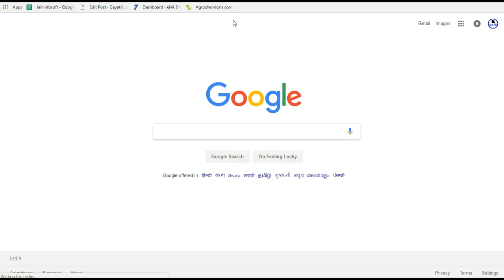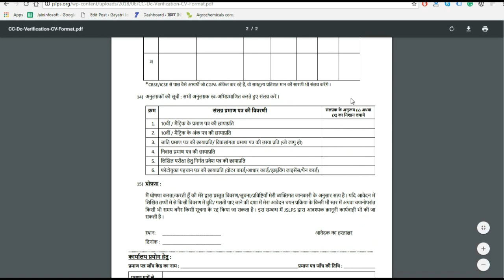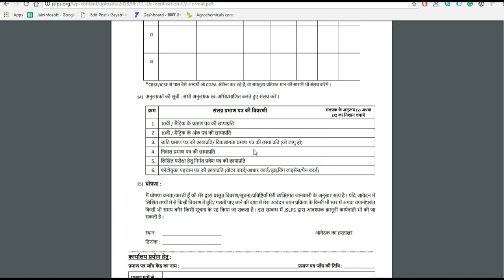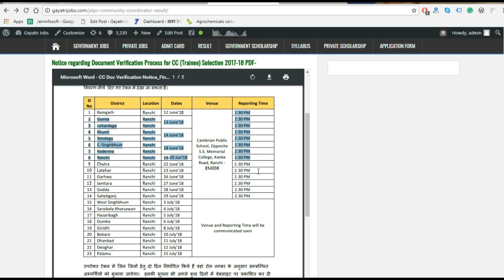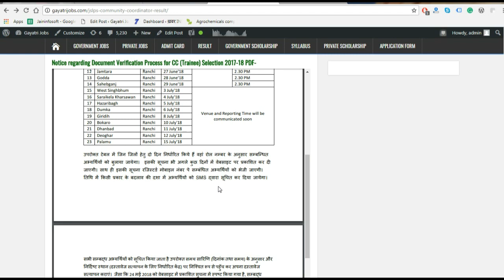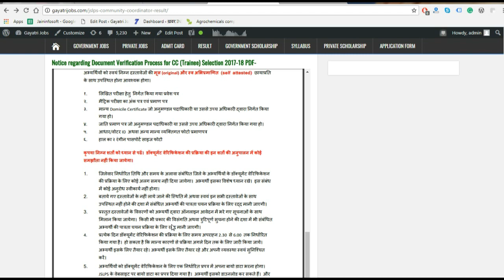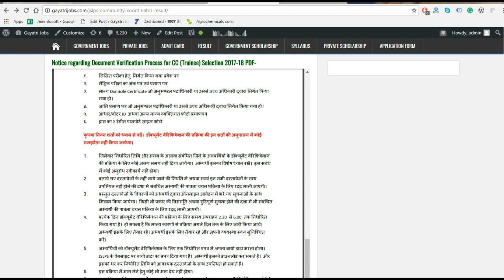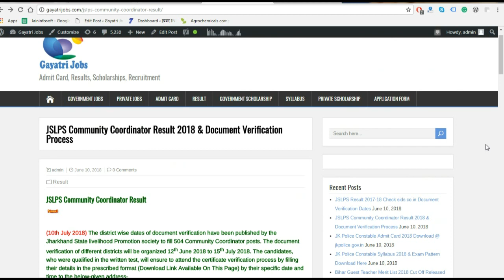JSLPS Community Coordinator Document Verification Process Date|CC (Trainee) Document Verification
(10th July 2018) The district wise dates of document verification have been published by the Jharkhand State livelihood Promotion society to fill 504 Community Coordinator posts. The document verification of different districts will be organized 12th June 2018 to 15th July 2018. The candidates, who were qualified in the written test, will ensure to attend the certificate verification process by filling their details in the prescribed format (Download Link Available On This Page) by their specific date and time to the below-given address-
Venue of Document Verification-

Cambrian Public School

Opposite S.S. Memorial College

Kanke Road

Ranchi- 834008